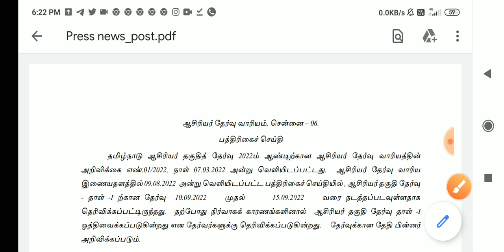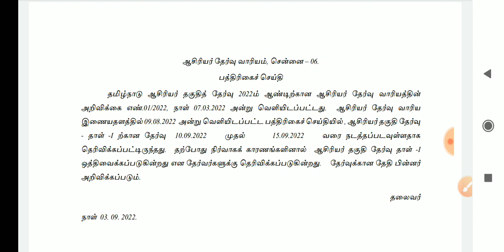🔴 Breaking News: தேர்வுகள் ஒத்திவைப்பு